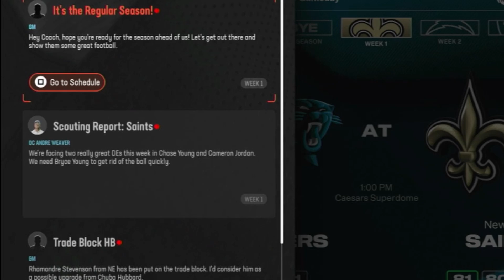Man, we suck. | Madden 25 Franchise | Carolina Panthers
In this episode, we take on the New Orleans Saints.

Thank you everyone for the support and for taking the time to watch my videos. I hope you enjoy the content I am putting out and I cannot wait for what this channel has for the future. 🔔🔔🔔
Sims Channel: @Th3MonsterSim